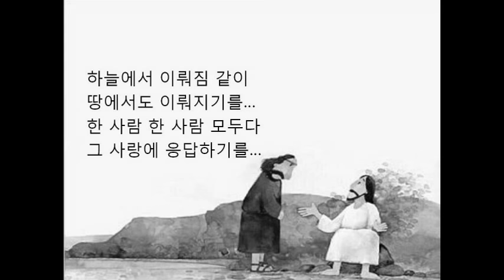Calling - 하나님의 부르심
하나님의 부르심은 지식에 있지 않다
하나님의 부르심은 용모에 있지 않다

하나님의 부르심은 소망에 있다
하나님의 부르심은 기쁨에 있다

언젠가 바껴질, 언젠가 알게될
그 소망을 품고 나에게 임하신다

기쁨으로 소망으로 한걸음씩
매일 매일 주님과 함께 한걸음씩
고난의 시간 지나가
춤을 추리

하늘에서 이뤄짐 같이
땅에서도 이뤄지기를
한사람 한사람 모두다
그 사랑에 응답하기를